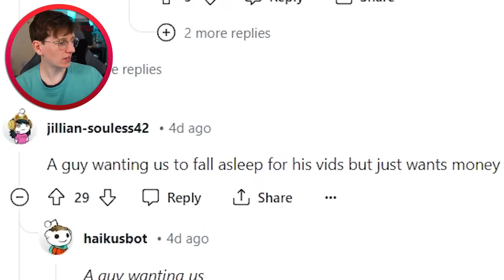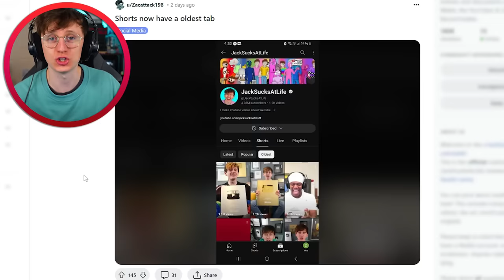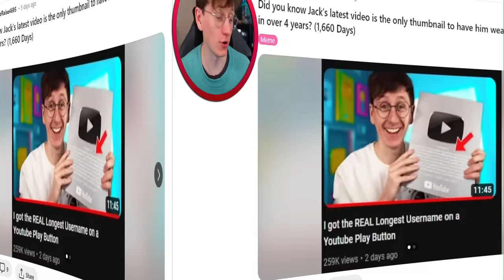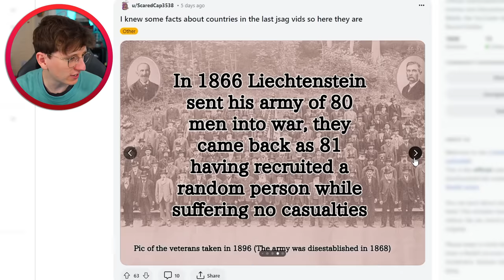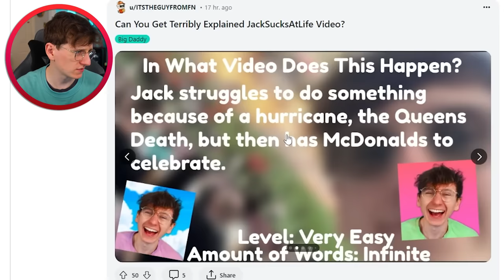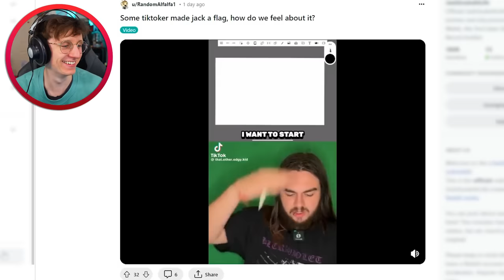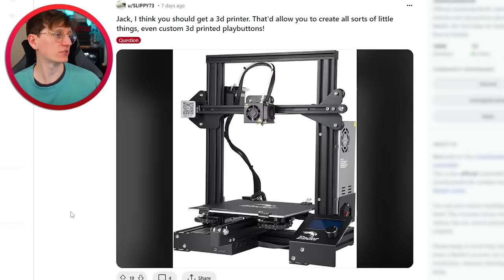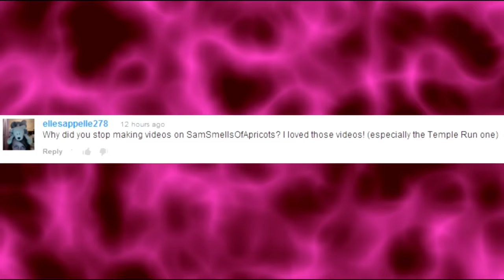Society Awards made a Youtube Play Button Museum!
Society Awards made a Youtube Play Button Museum! @JackSucksAtLife @JackSucksAtStuff @JackSucksAtGeography @JackMasseyWelsh @JackSucksAtClips @nocontext @GeogStuff